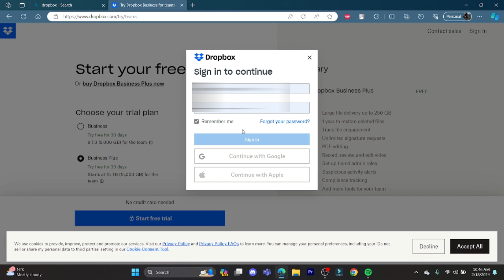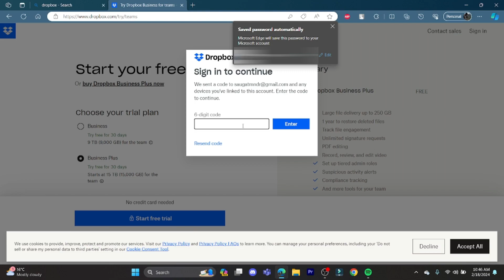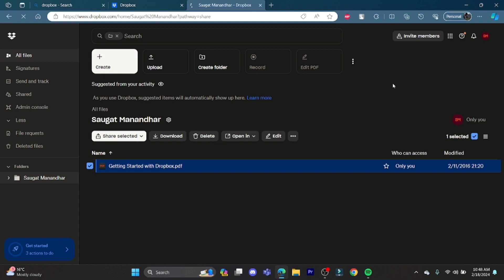How to Access Dropbox 2024?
Unlock the full potential of Dropbox with our quick guide on how to access this powerful cloud storage platform effortlessly! Whether you're a newcomer or looking to streamline your experience, we've got you covered. Join us as we explore the ins and outs of accessing Dropbox, making file management a breeze. Simplify your digital life today!